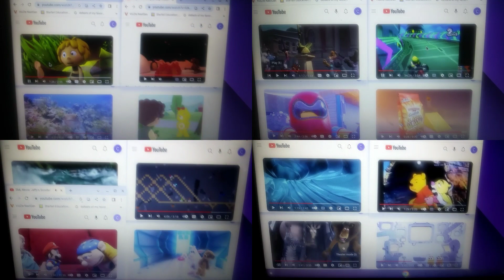the scream contests superparison 5